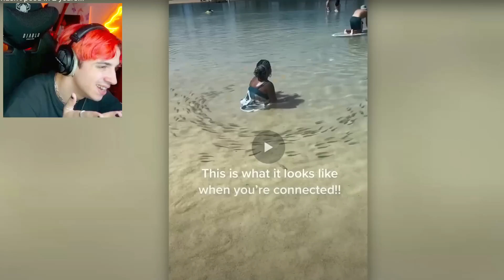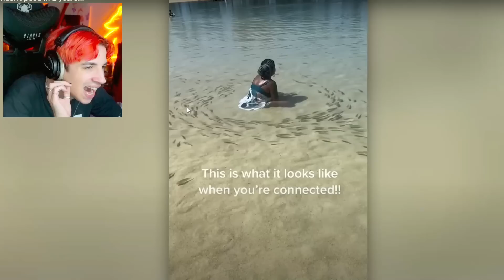NON FACEVA LA PIP1 DA 1 ANNO..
ATTREZZATURA

SOCIAL